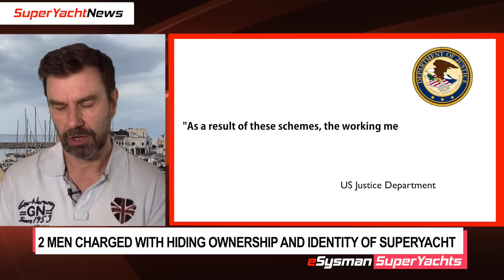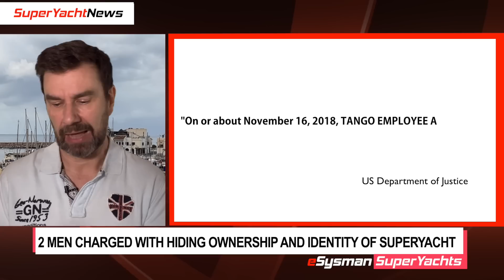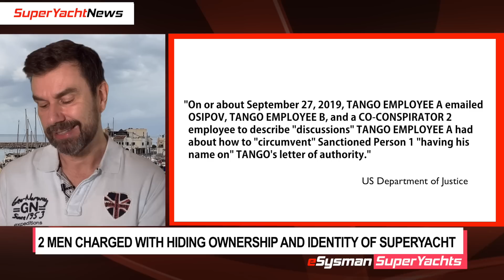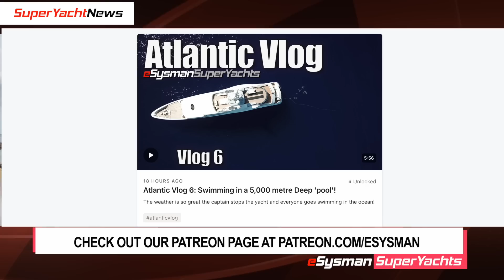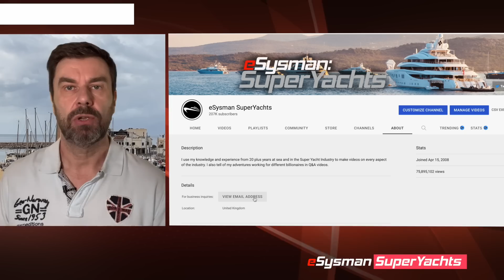British Man Arrested in $90 Million SuperYacht 'Sanctions Evasion' | SY News ep175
British Man Charged in $90 Million SuperYacht 'Sanctions Evasion' | SY News ep175
Octopus in Ushuaia
Motor Yacht A spotted
Plan B spotted in Gold Coast, Australia
Nord spotted
Two men including one British subject have been charged with helping a Russian oligarch protect & operate a $90 million yacht